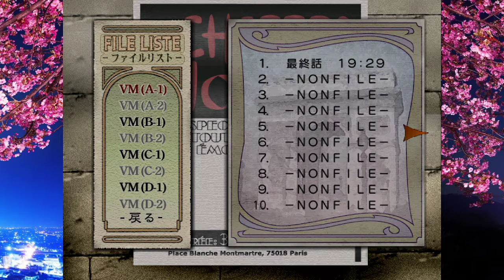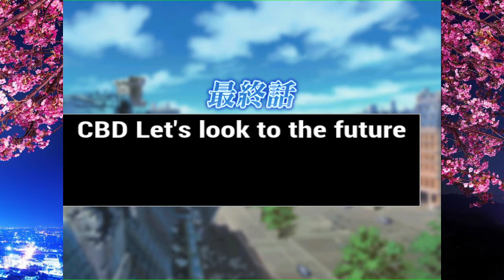Sakura Wars 3: Is Paris Burning? (DC) English Translation - Longplay part 24